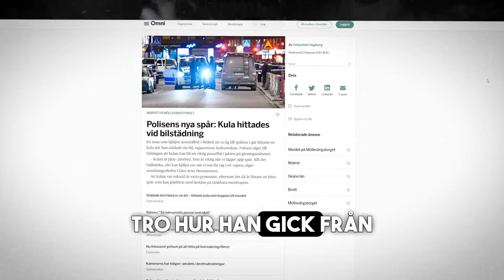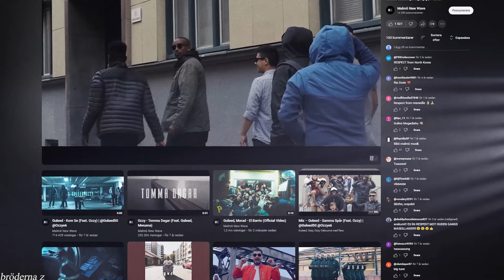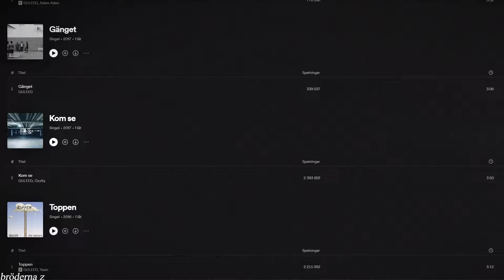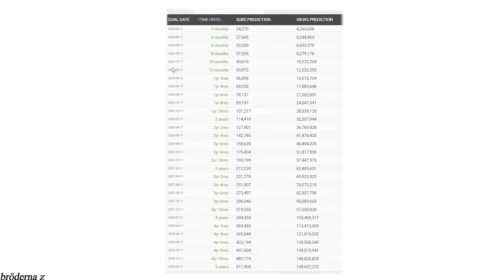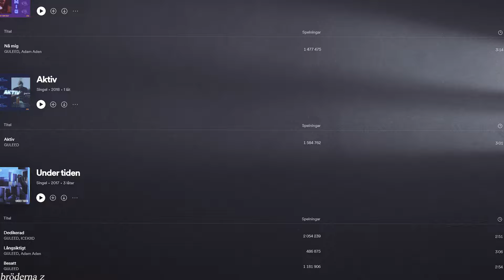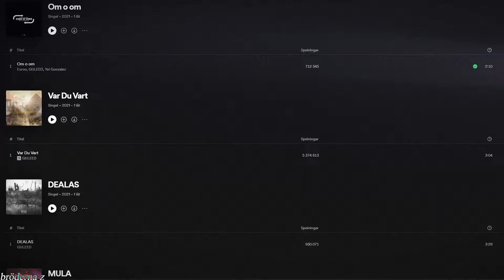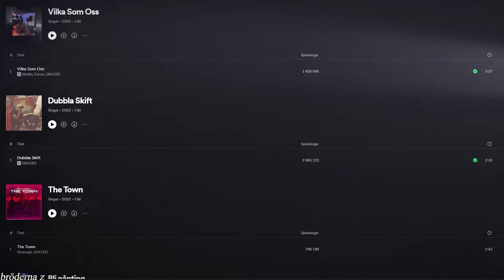Händelsen Som Fick Guleed Att Lämna Kriminaliteten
Om denna video:
Denna Video hadlar om en rappare vid namn Guleed, Guleed Ali, känd som enbart Guleed (stiliserat GULEED i marknadsföringssammanhang), född 17 oktober 1994 i Möllevången, Malmö, är en svensk rappare och låtskrivare.
Han är en rappare som gjort låtar med andra rappare som Euroo, Morad Yasin byn, Ozzy,  mooewgli, 01an och massa fler.
Han har även setts tillsammans med kreatörer som Alan Ma.